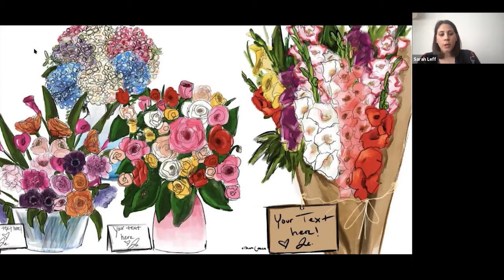'Guests and Gusto' with Jonathan Cohen and Sarah Leff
Peep the power duo behind first lady Jill Biden’s striking purple ensemble and mask worn on the eve of the inauguration. Both Jonathan Cohen and Sarah Leff, the company’s CEO, are keen on sustainability, frequently utilizing unused fabric scraps, available through their accessories and lifestyle line The Studio. Join the convo to hear how they built their brand and continue to successfully collaborate during the quarantine.

Tune in to the SCAD virtual series “Guests and Gusto” for conversations and content with leading cultural voices. Meet the creators and innovators remaking creative industries and get essential insight to guide your career in art, design, and entertainment.